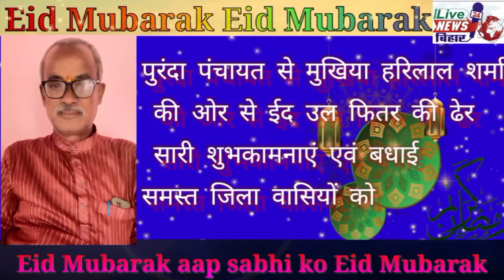पुरंदा पंचायत से मुखिया हरिलाल की ओर से ईद उल फितर की ढेर सारी शुभकामनाएं एवं बधाई मुबारक समस्त